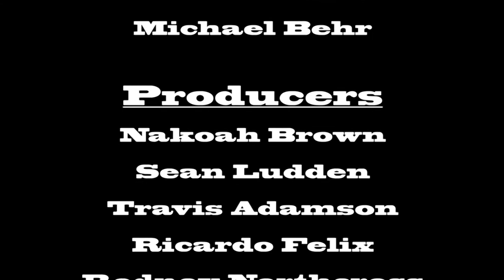Ottawa Braves Football Brings the Action